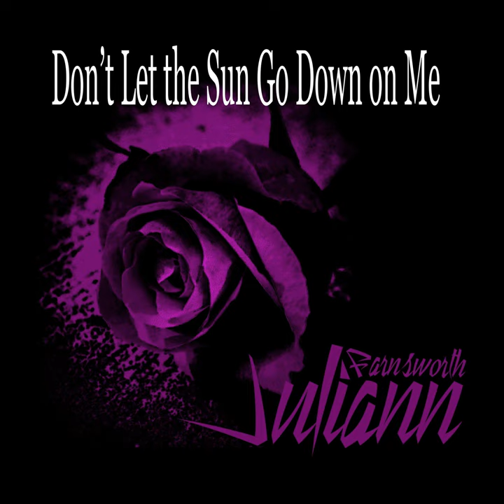Don't Let the Sun Go Down on Me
Don't Let the Sun Go Down on Me · Juliann Farnsworth

Composer  Lyricist: Elton John and Bernie Taupin